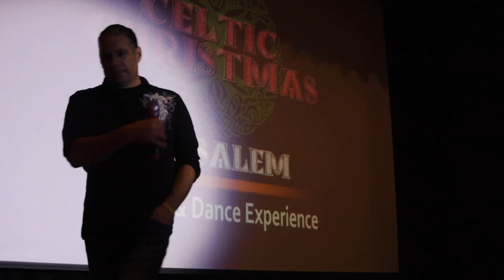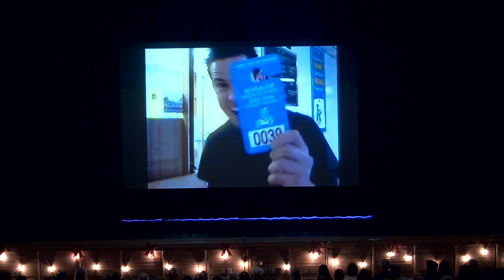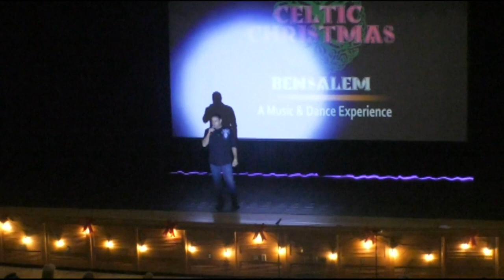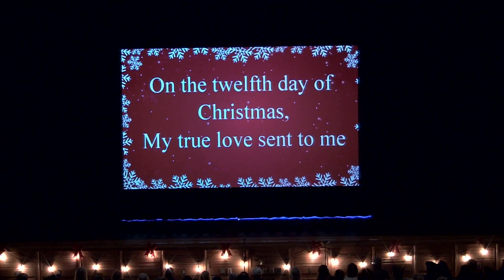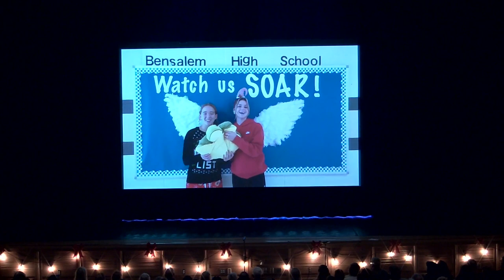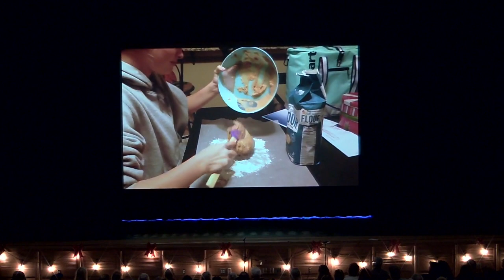Celtic Christmas Bensalem 2022, Set 2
Bensalem Celtic Christmas. December 3, 2022